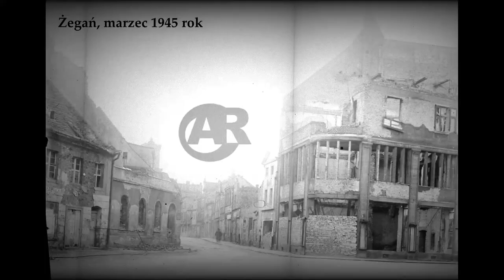Ucieczka z (do) Żagania 1945-1946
Film prezentujący dwuletni epizod tworzenia polskiego miasta Żegań PO ii Wojnie Światowej. Przedstawiono losy Polaków i Niemców w 1945 i 1946 roku. Jakie były z tego tytułu decyzje polityczne.
Scenariusz i Montaż Adam Raciborski.
Archiwalne fotografie pochodzą ze zbiorów autora scenariusz.
Film zrealizowano w  ramach stypendium Ministra Kultury i Dziedzictwa Narodowego 2023